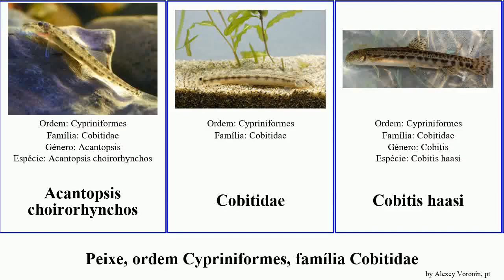Peixe, ordem Cypriniformes, família Cobitidae fish oblonga Pangio Sabanejewia Cobitis Patrick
peixe ordem Cypriniformes, família Cobitidae.
fish of Order Cypriniformes Family Cobitidae, language: pt.

Acantopsis choirorhynchos
Cobitidae
Cobitis haasi
Cobrinha kuhli
Pangio doriae
Pangio oblonga
Pangio shelfordii
Sabanejewia
Sabanejewia larvata
Verdemã